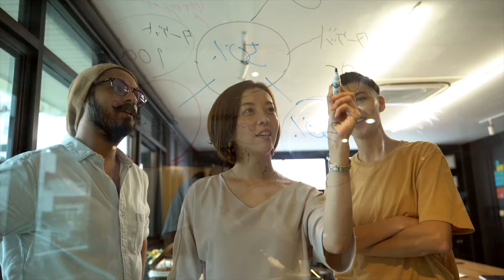Palmiro Noschese: L'Arte dell'Ospitalità di Lusso e la Passione per il Mentorship 🌟🏨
🇮🇹 Scopri la maestria di Palmiro Noschese nell'ultima puntata di "Capitani del Futuro". Con una carriera di successo nell'industria dell'ospitalità di lusso, Palmiro ha fatto della consulenza di qualita' e della leadership  il suo marchio di fabbrica. Seguilo mentre condivide la sua esperienza e il suo know-how con le nuove generazioni di talenti, ispirando al successo e all'eccellenza nel servizio.

🏆 Guarda il suo viaggio di realizzazione di obiettivi ambiziosi e unisciti a noi per apprendere come diventare leader nel settore dell'ospitalità.

🇬🇧 In the latest episode of "Captains of the Future," we delve into the expertise of Palmiro Noschese, a seasoned advisor in the luxury hospitality sector. With a career distinguished by a client-oriented approach and influential leadership, Palmiro shares his valuable insights and rich experience to nurture the industry's aspiring professionals.

🏆 Watch and learn from his story of achieving lofty ambitions, and join us in discovering how to lead with distinction in hospitality.